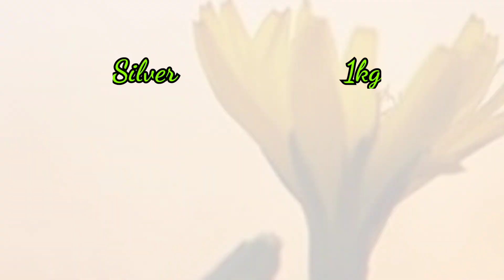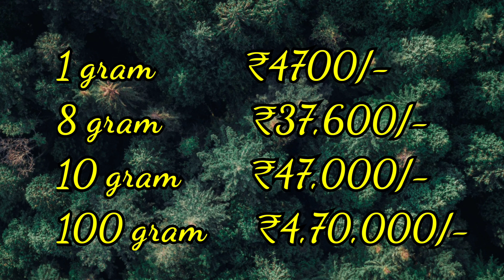Today Silver Rate in India|23-05-2021|Silver price today|Gold Rate Today|ఈ రోజు వెండీ ధర|चांदीका भाव